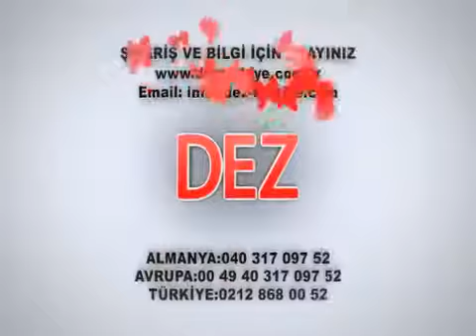DEZ FİKRET AKTAŞ RESMİ SATIŞ